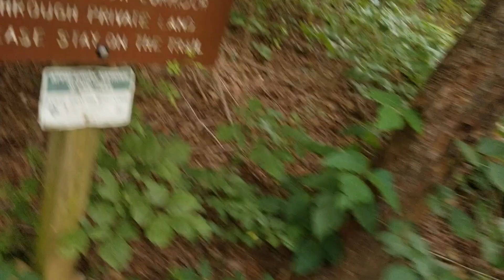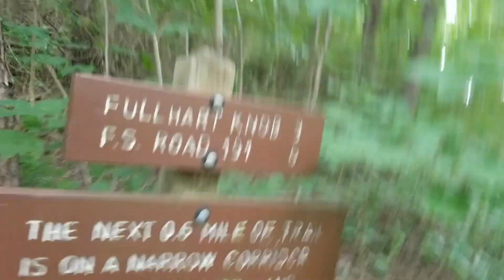Matt F's 2019 AT JOURNEY: 2 months on trail, goodbye tramily, hello glasgow.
What's up guys? Promo here.

Uploads and updates are getting harder to post as I get further into my journey.

Ask questions!! I would love to do a but of a trail Q & A.

If you guys are watching this, all of this stuff was recorded beginning of June so I am now well into Virginia and past the 1000 mile marker.
I will update again as soon as I can!

Happy Trails, my friends!

-Matt F. | Promo | @theflyingbeardsman